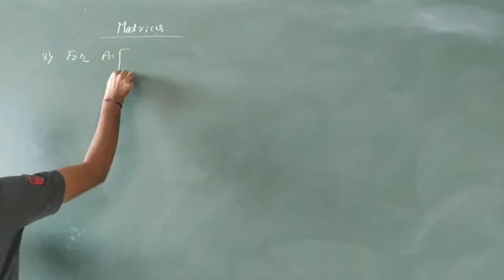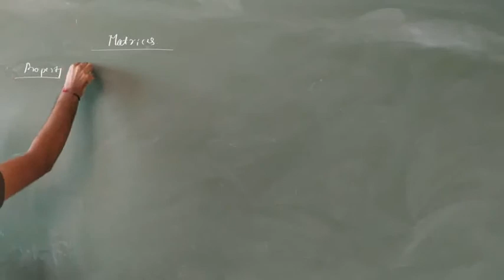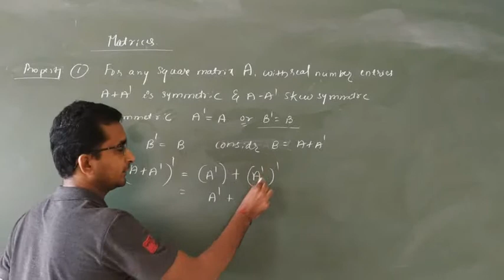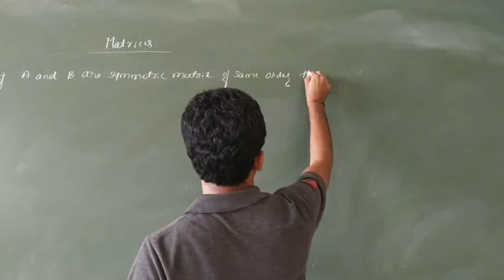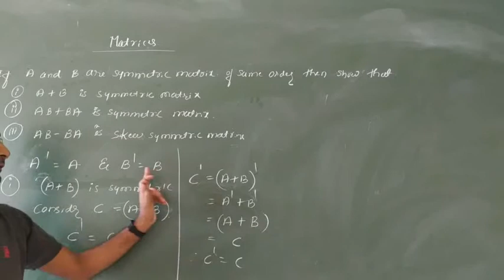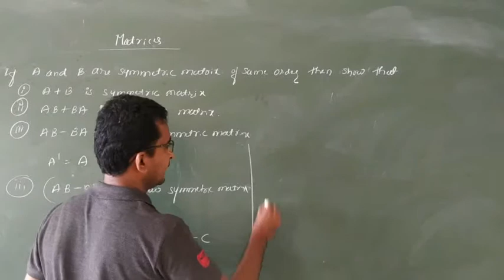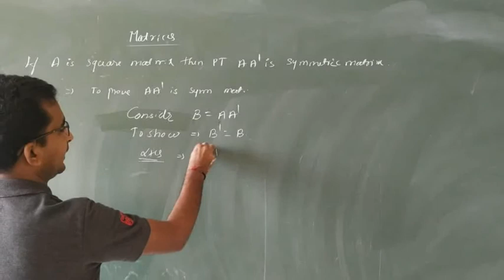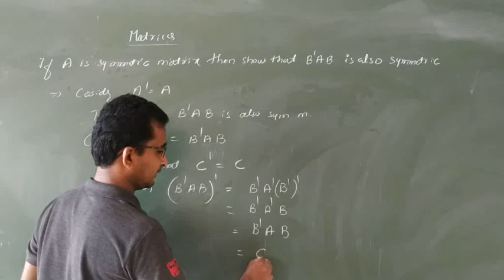13/07/21 MATHS PU2-MATRICES